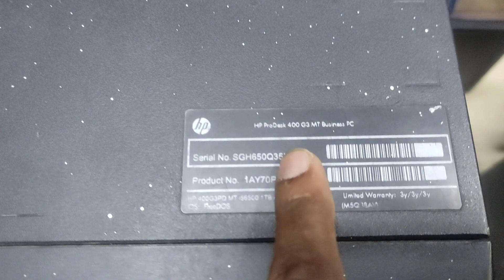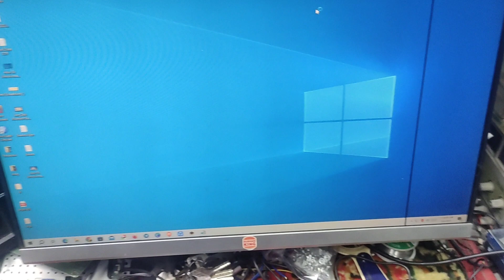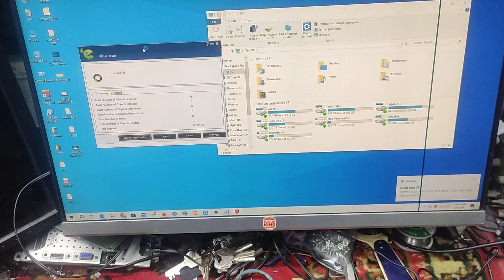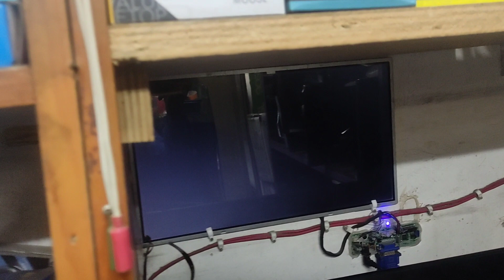How To Repair Desktop PC HP ProDesk 400 G3 2024 | Created by Afjal Hossain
How To Repair Desktop PC HP ProDesk 400 G3 2024

We Provide Bellow given services:
1. Laptop 2. Desktop
3.LED monitor 4. LCD monitor
5. LED & LCD TV
We Provide Bellow given Setup:
1. CCTV setup for office, shop, home and other,
2. Network setup for office, home, local area network(Lan)
We Sold :
1. Used or refurbished Laptop
2. Used or refurbished Desktop